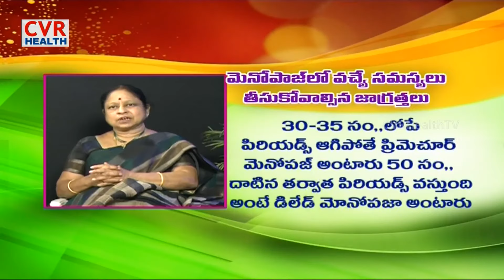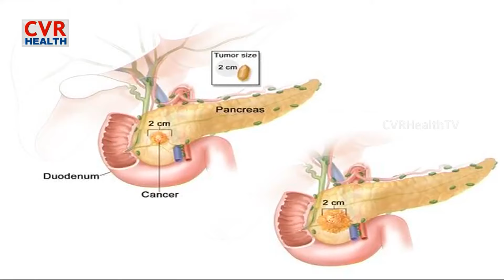What is Menopause? || Menopause Related Diseases & Conditions || Gynecologist || CVR Health